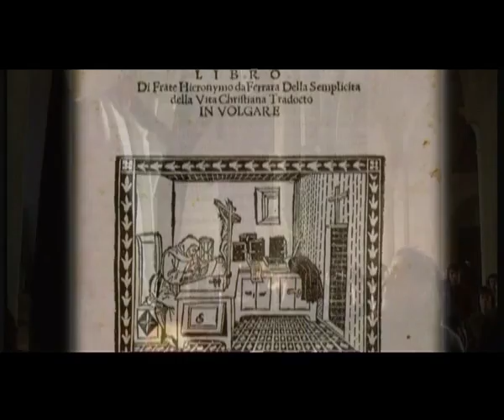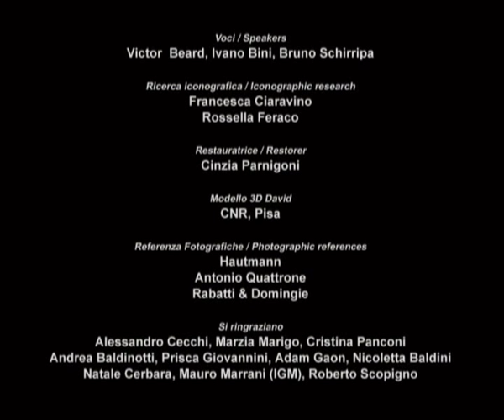GALLERIA DELL'ACCADEMIA - FIRENZE AL TEMPO DEL DAVID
David

Il David di Michelangelo è il fulcro fisico ed emozionale della Galleria dell'Accademia.
Ogni anno più di 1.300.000 persone giunge qui per vedere questo capolavoro del Cinquecento fiorentino.